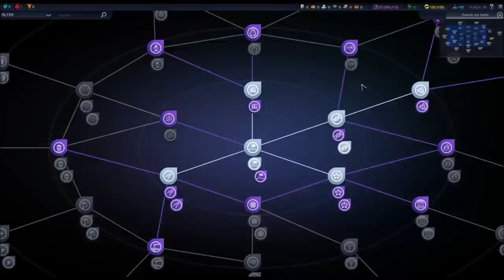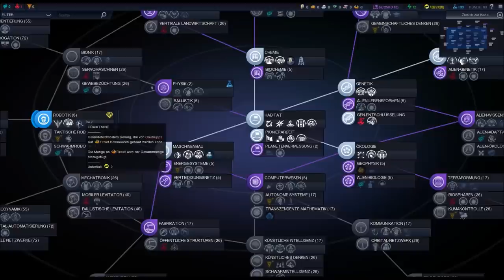Let's Play: Beyond Earth - Kavitha (13) [deutsch]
Eiskalte Denker und Männer mit Herz, die ihre eigene Haut bewundern. Psychohistoriker analysieren sich selbst und nennen das historische Forschung. Und: Wir finden kostbare Konserven in Kommoden.
Exklusiv: das erste deutsche Let's Play zu "Beyond Earth". Spielejournalist Christian Weigel und ich spielen eine auf 250 Runden limitierte Preview-Version, die uns Entwickler Firaxis Games und Publisher 2K Games zur Verfügung stellten - herzlichen Dank dafür.